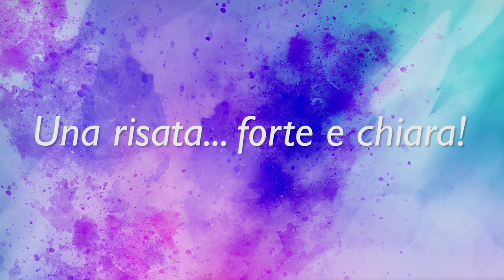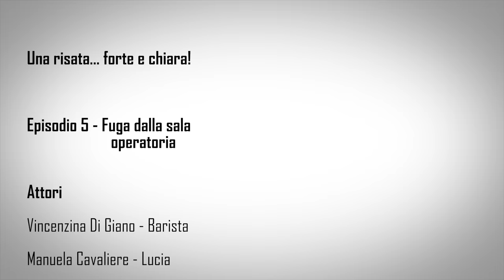Una risata... forte e chiara! - Episodio 5 e 6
Episodio 5 - Fuga dalla sala operatoria

Attori

Vincenzina Di Giano - Barista

Manuela Cavaliere - Lucia

Maria Francesca Di Giano -  Giorgia

Episodio 6 - Analisi

Attori

Fabio Cersosimo - Luigino

Vincenzo Di Tomaso - Andrea

Francesco Milione

Si ringrazia:

Bar Nerulum (Rotonda,PZ) di Andrea Di Giano